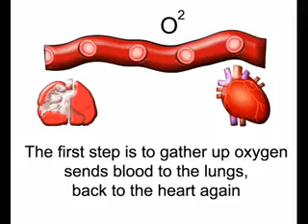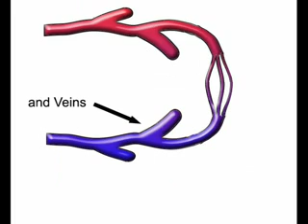human body system rap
video made by TeacherTube.com conver by Kevin Zheng